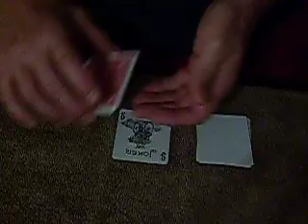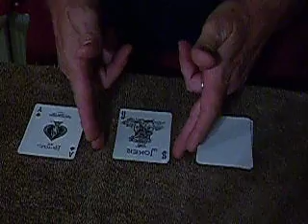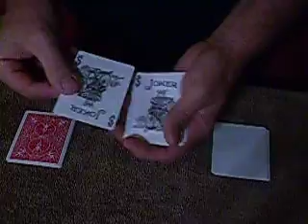Back To The Future.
To me, this is an awesome card trick i saw on SLEIGHTSENSATION channel here, and a very big thank you to Leis,SUBTLETEYES,for helping me out on this one. Although sleightsensation and subtleteyes perform this much better than me, its still an awesome trick. Please enjoy and comment. Eddie.